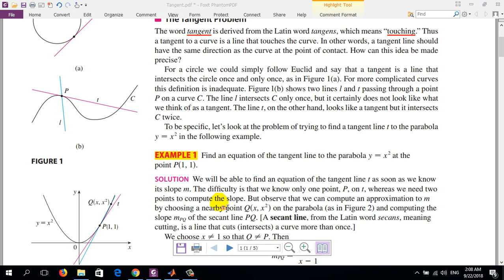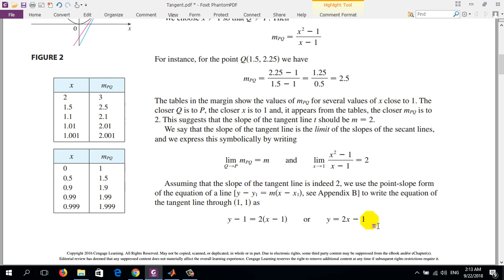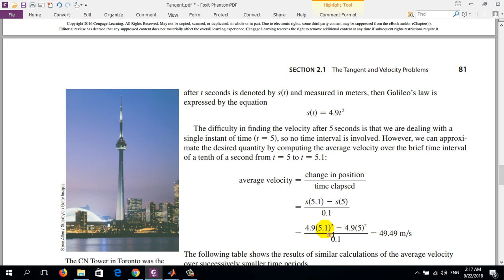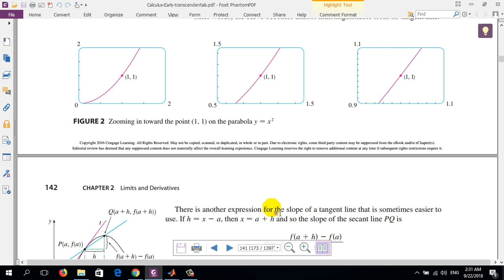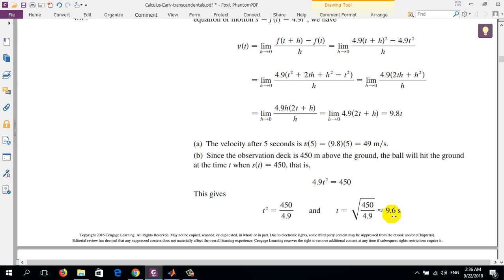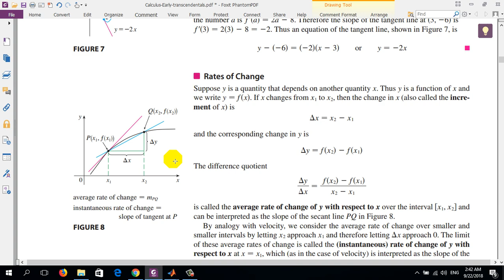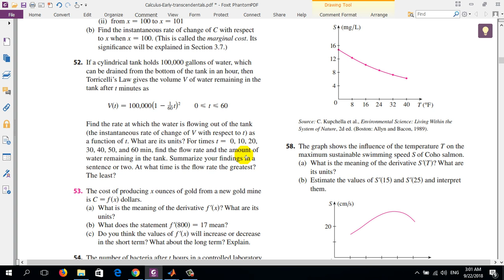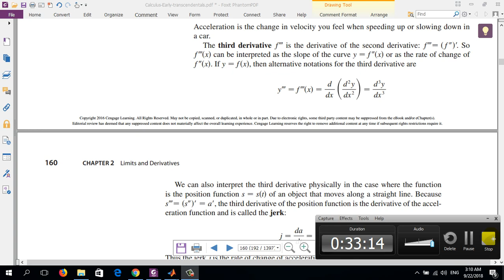Lecture 05 Tangent physical meaning higher derivative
TextBook: Stewart, James, Lothar Redlin, and Saleem Watson. Precalculus: Mathematics for calculus. Cengage Learning, 2013.
TextBook: Advanced Engineering Mathematics, Erwin Kreyszig
ميل المماس - التفاضلات العليا - تطبيقات عملية للتفاضل - tangent - slope - the rate of change - higher derivatives - Examples